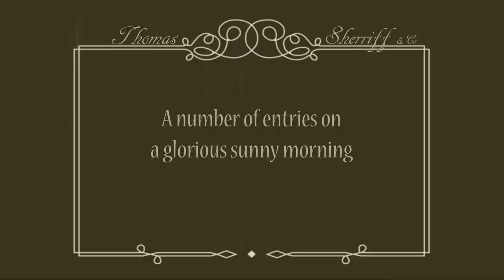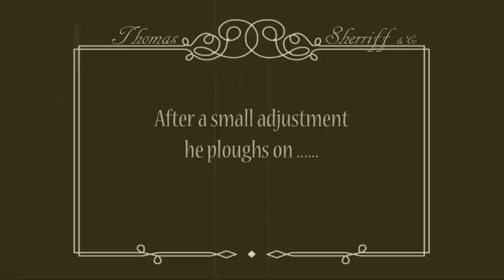East Lothian Ploughing Association 2014 Ploughing Match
The vintage section